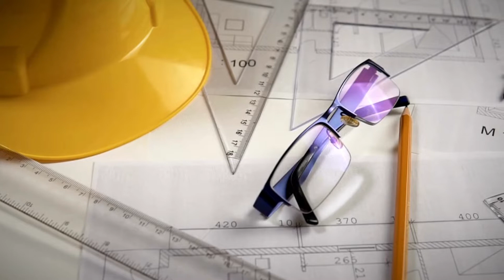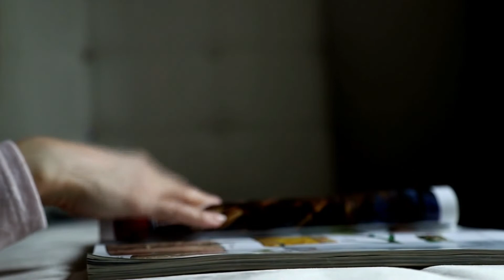Top Rated Bathroom Fitters Streatham - KBB Master Builder LTD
Here at KBB Master builder LTD we offer a variety of remodelling and refurbishment services in Streatham London, including a Full House Renovation Streatham.

We don’t just deliver whatever we want, we create a modern, stunningly designed home that is your dream and this is why our collaboration is crucial in every step of the project. In our work process we try to listen carefully to what our client expects from us. Our constant communication is very important to achieve the required results.

KBB Master Builder LTD - Bathroom Fitters London
95 Brook Grn, London W6 7BD

KBB Master Builder LTD - House Refurbishment London
207 Waterloo Rd, London SE1 8XD

252 Dowdeswell Cl, London SW15 5RN, United Kingdom